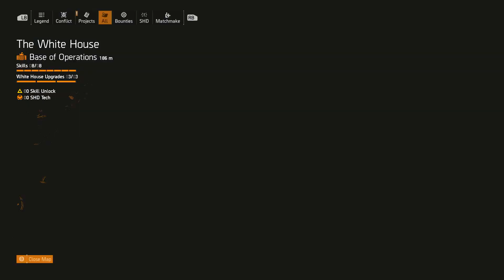The Division 2 & Massive's Next Big Game (Future Talk)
With the announced release of Avatar (the game) Massive seems to have its hands full. Hence, it is noteworthy to point out that the development of Avatar hinders a Division 3 right now and seems to provide a picture of Year 2 for The Division 2